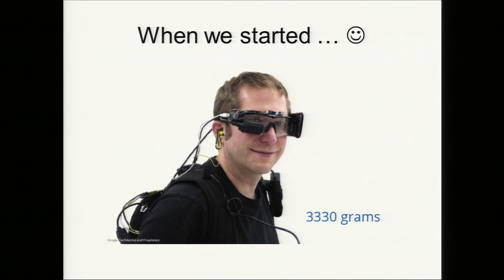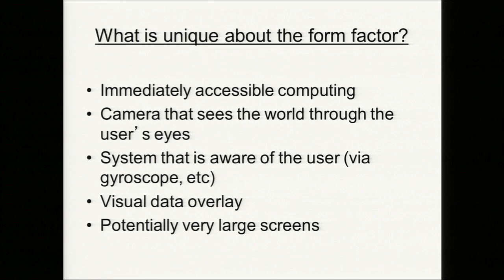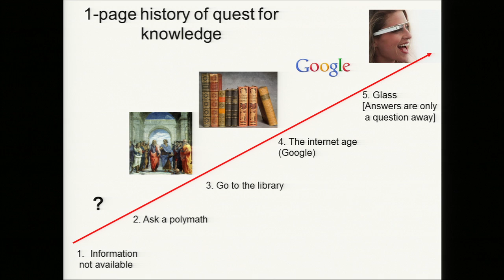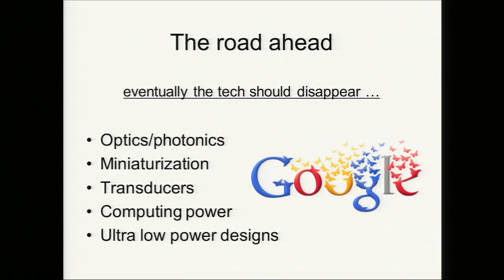Smart Clothes Science Symposium: Google Glass || Radcliffe Institute